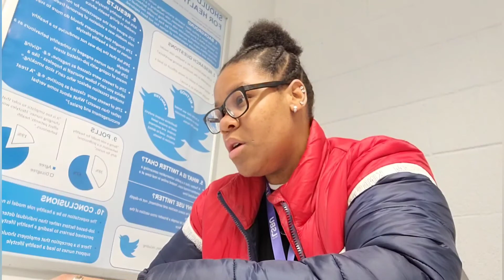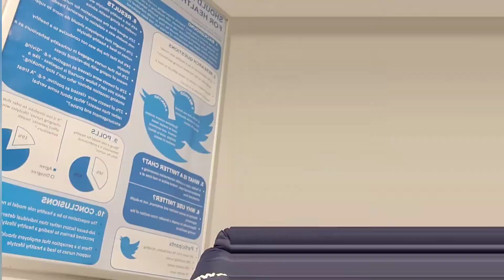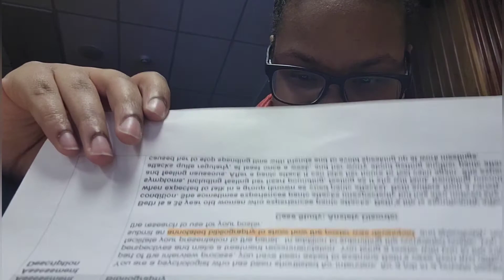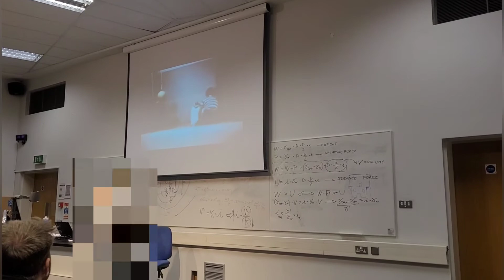Undergrad Clinical psychologist *Day in the life*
Welcome back to any returning subscribers and Welcome to the channel to any new viewers/subscibers.

Amazon ebook about personal development: